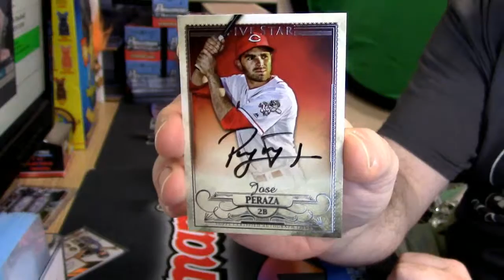2016 Five Star Baseball personal 2